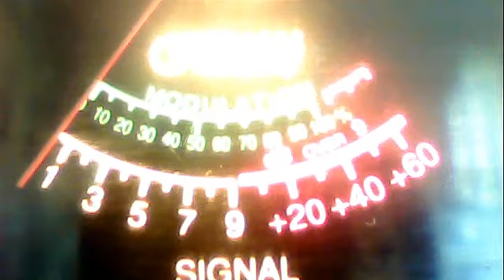little grassshack hawaii